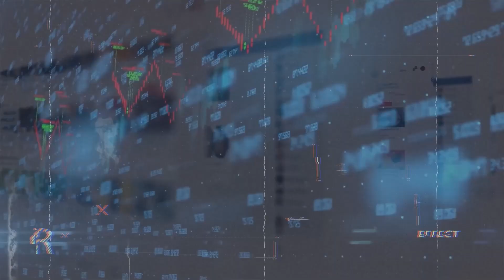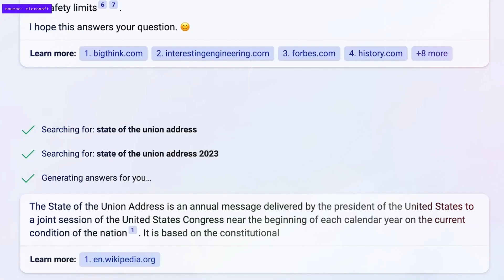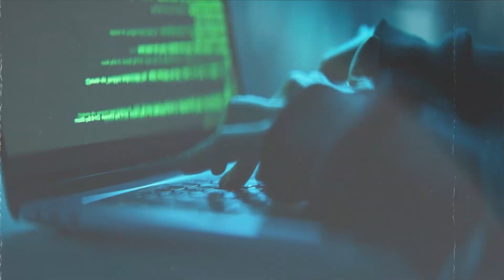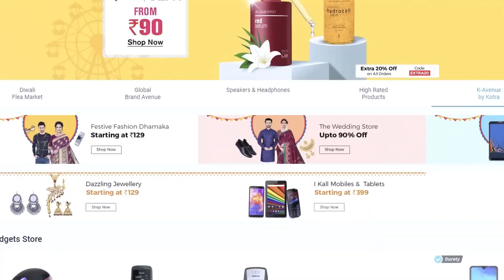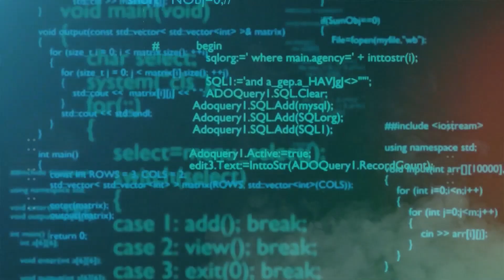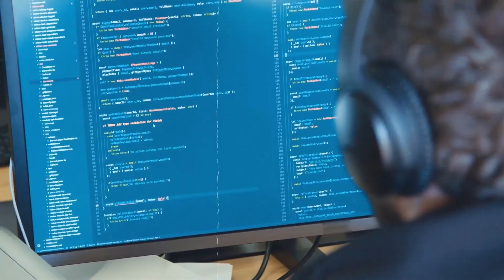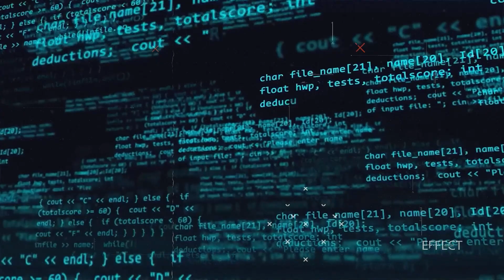5 Shocking AI-Powered Crimes You Need to Know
In this video, we explore the profound implications of the rapidly evolving world of artificial intelligence. While AI offers incredible potential for societal advancements, it's not without its dark side. Delve deep into the shadows of the AI black market, where advanced technology becomes a tool for criminal pursuits. From AI-driven surveillance to the dangers of autonomous weapons, we shed light on the pressing issues that demand our attention. Learn about the risks, ethical dilemmas, and the steps needed to ensure AI's responsible and transparent use. Join us in understanding the critical balance between AI's promises and its perils.

📌 Topics Covered:

 1. AI-powered Surveillance and Privacy Concerns
 2. Manipulating Human Behavior with AI
 3. AI's role in Piracy & Plagiarism
 4. Gender Bias in AI algorithms
 5. AI in Cybercrime & Hacking
 6. Manipulating Financial Markets using AI
 7. Ethical Implications of Autonomous Weapons
 8. The dangers of AI-powered Social Engineering
 9. Rise of AI-based Malware

Together, let's navigate the complexities of our AI-driven world, ensuring that we harness its power for the greater good, while safeguarding our rights, freedoms, and societal well-being.